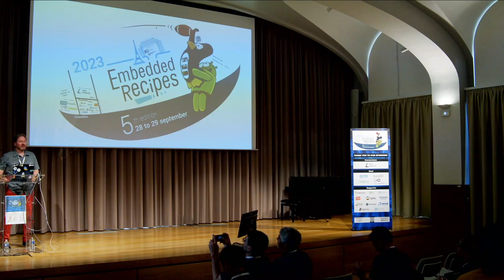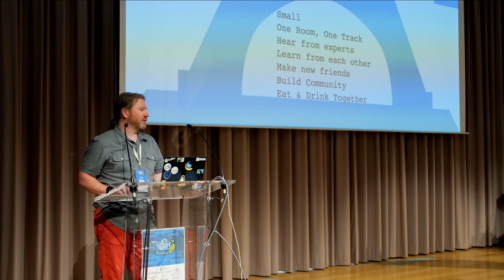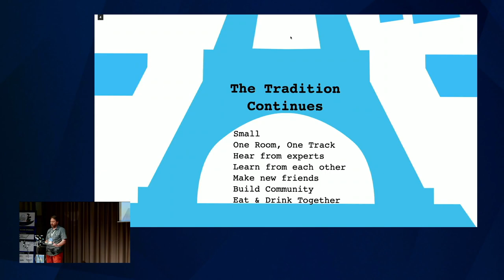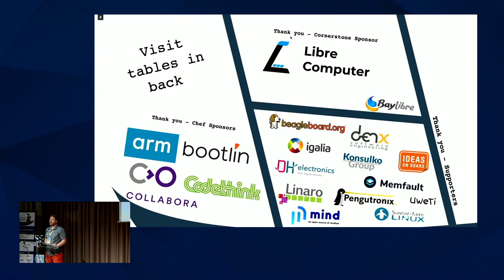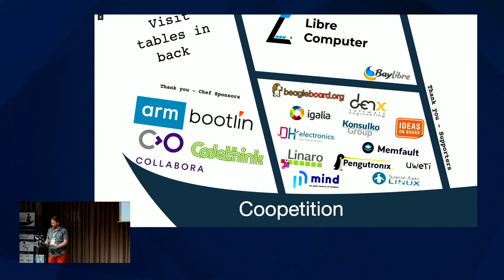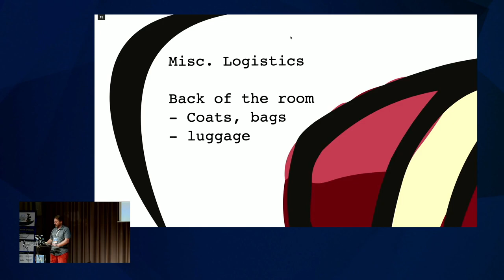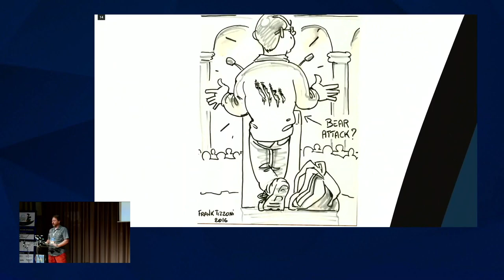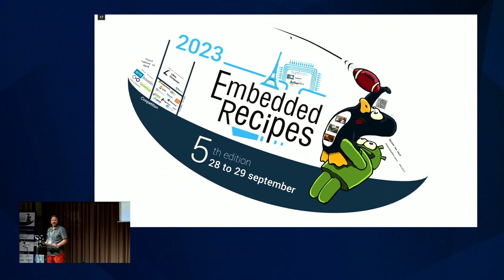Embedded Recipes 2023 Opening (Kevin Hilman, Baylibre)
Welcome talk of the Embedded Recipes 2023 conference in Paris.

Presentation from Kevin Hilman (Baylibre).

for more details about this conference.